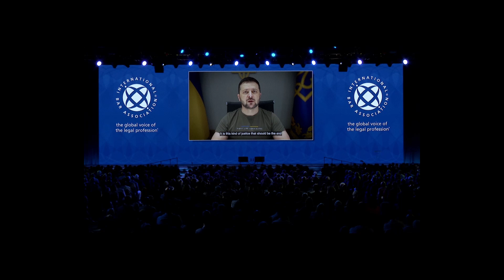До Міжнародної асоціації юристів. Звернення Володимира Зеленського 31.10.2022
«Крапку в цій війні – після військових, після політиків – поставлять юристи. Саме юристи.
Ті, хто забезпечать притягнення до відповідальності всіх винних у терорі та відшкодування всіх завданих Росією збитків – за рахунок активів самої держави-агресора.
Саме така справедливість має стати фіналом того зла, яке принесла Росія.
За кожною з чотирьох із половиною тисяч російських ракет є люди, які винні в смертях і втратах, що були спричинені цими ракетами. За кожним масовим похованням жертв російських катів є нелюди, які винні в цих убивствах. За кожним проявом російської агресії є ті, хто спланували її, організували її, виправдовували її та заважали її завершити».

Звернення Володимира Зеленського до учасників зустрічі, організованої Міжнародною асоціацією юристів (International Bar Association).
Заяви, звернення, інтерв'ю та багато різних новин від Володимира Зеленського!